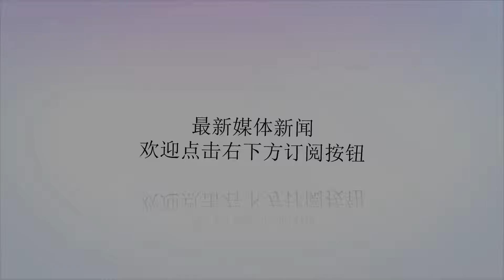中国航母最可能出售哪国？这国急需四艘航母，美：应出手相助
谢谢！据俄罗斯卫星网7月27日报道，俄罗斯克雷洛夫国家研究中心负责人瓦列里-普洛维金（ValeryPolovinkin）日前表示，俄罗斯海军未来至少要建造四艘航空母舰，部署在北方舰队和太平洋舰队，俄海军坦承，目前仅有一艘航母根本无法满足海上作战的需求，当这艘航母进行维护保养之时，就无法正常运作，因此至少需要四艘航母才能满足北方和太平洋两大舰队的日常需求。俄海军专家表示，美国海军拥有11艘核动力航母，中国海军即将拥有两艘航母，第三艘航母也开始建造，这让俄罗斯海军显得尤为落后，只有一艘老化的航母使得俄海军“陷入僵局”，根本无法在海上执行长时间的任务，因此俄海军需要建造新型航母，排水量在6万吨到10万吨之间，但目前的问题是，俄缺少资金和相应的造船能力，必须争取国外帮助。虽然有着打造多艘航母的雄心壮志，但是俄罗斯也非常清楚认识到这个问题，就是仅凭俄罗斯自身的努力是无论如何无法在短期内建造出这么多航母的，美国军事专家则支招称，只有中国才能满足俄迅速建造航母的梦想，虽然中国刚刚开始建造国产航母，但是已经具备了完整的航母研发建造能力，而且中方有着足够的大型造船厂去打造航母，而且加强俄海军实力对中国也有好处，即便是赔钱建造也有很大好处。但是军事专家表示，虽然中国有着大量的造船厂都有建造航母的潜力，但是这并非是一件易事，建造航母需要大量专业的设备，更重要的是还需要专业的技术和施工人才，这些都不是普通船厂能满足的，而且俄军方目前是否能拿出足够的资金也是未知数，按照俄罗斯的国防发展思路，重点是研制核武器，具体到海军领域就是新型战略核潜艇，航母无法获得优先投资，而没有足够资金的话，中方也无法为其建造航母。赞赏0人赞赏过